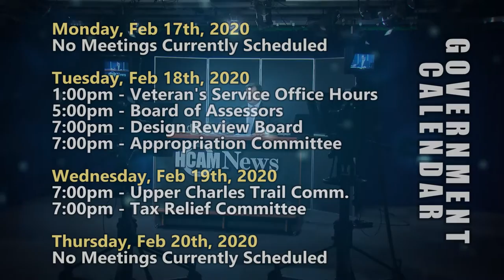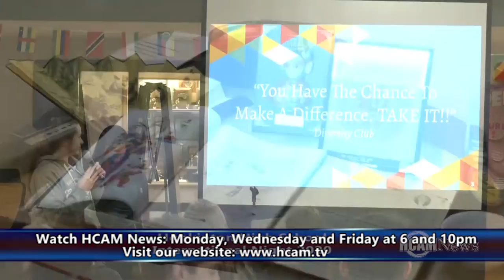HCAM News 2-14-2020